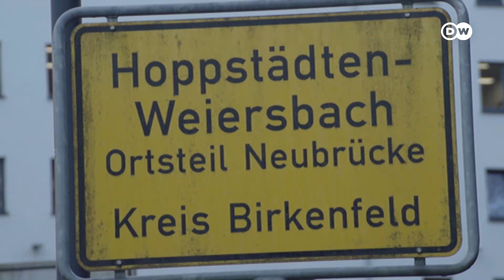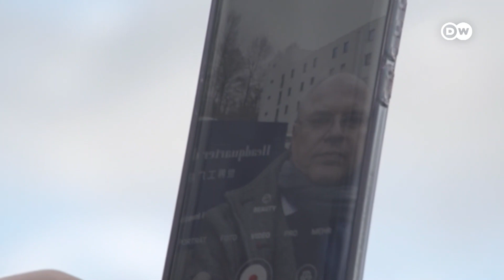Alemania: El virus paraliza el centro del comercio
Cada vez es más hay menos inversores, por lo que es difícil reunir capital chino en Alemania.